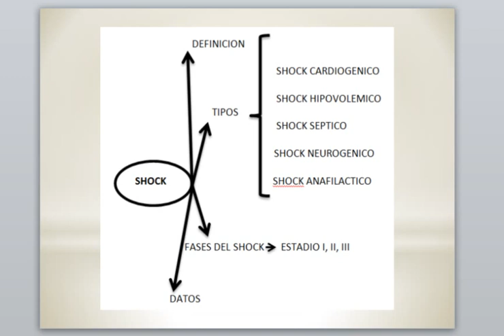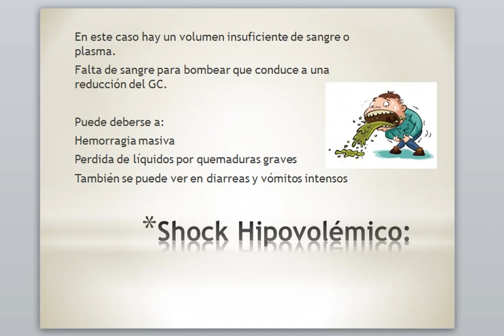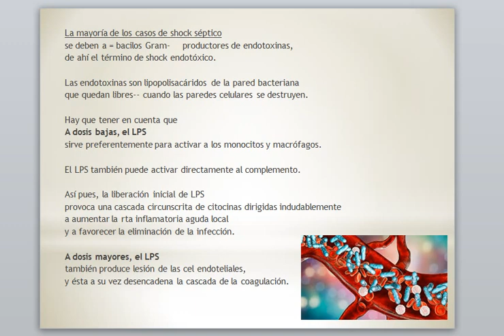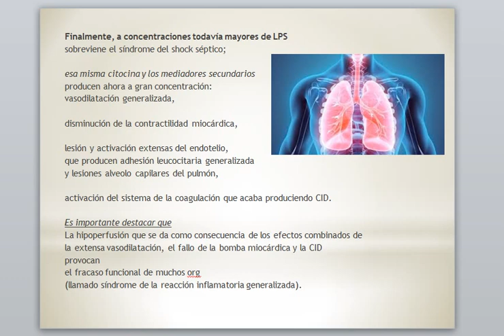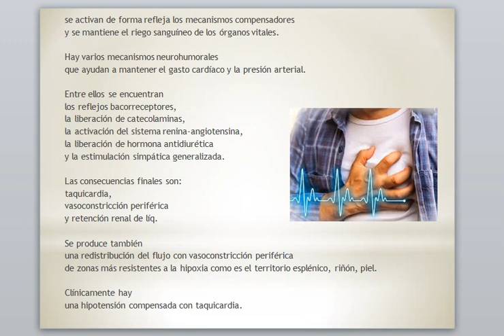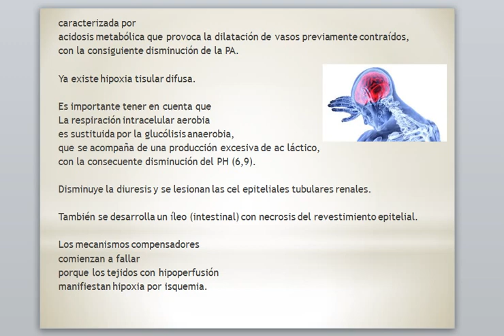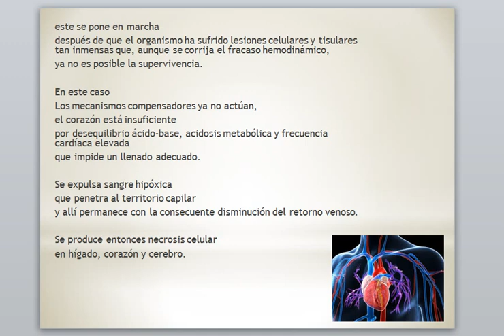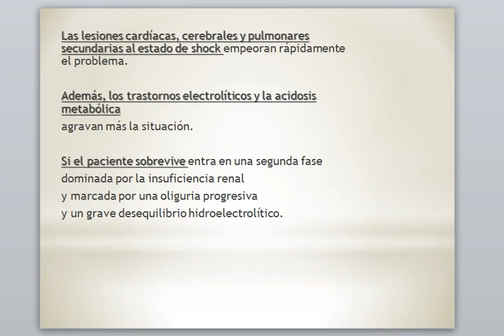SHOCK / TIPOS - FASES / PATOLOGIA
En este video se da una explicacion sobre el shock
se habla sobre los dintintos tipos de shock que existen y
las distintas fases del shock

Bibliografia: patologia estructural y funcional Robbins y Cotran